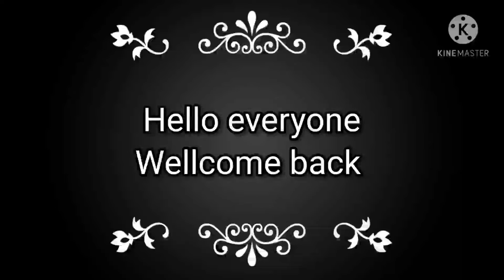how to do an easy painting using chain and paint / easy painting / Art's club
hello everyone hope u all like it